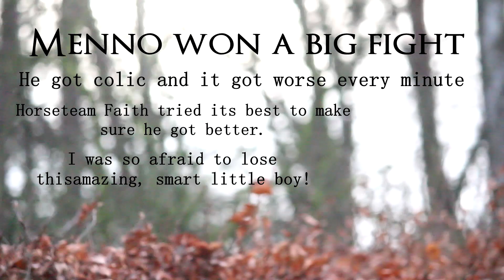[HD Movie] Tricktraining with my little fighter!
Menno was sick, he got colic. We tried its best to make sure he got better. I was so aftraid to lose this little boy! He is so amazing... Enjoy this video!